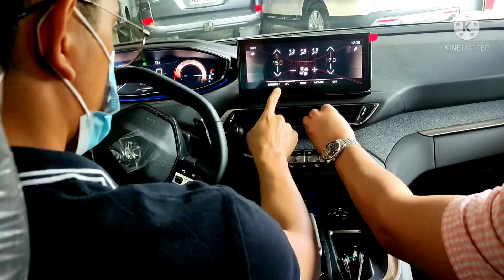dibali parang akin narin Kita, aking pero Hindi